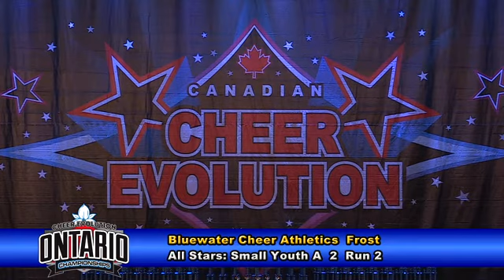Bluewater Cheer Athletics Frost Small Youth A 2 Run 2